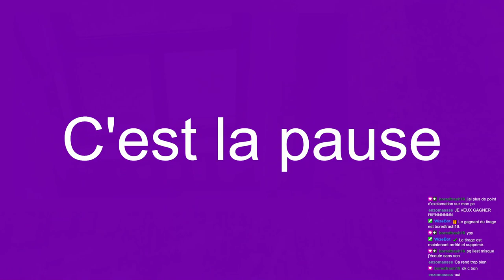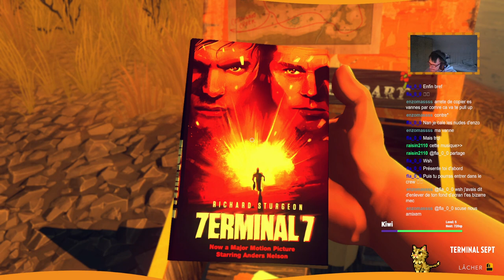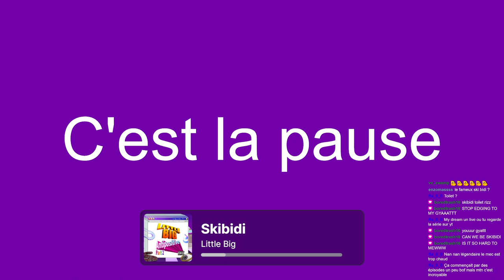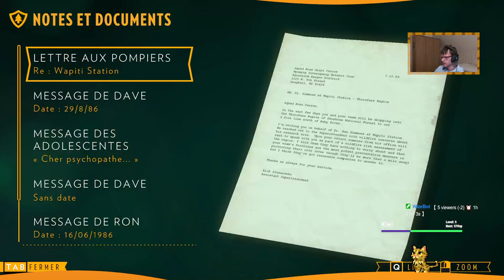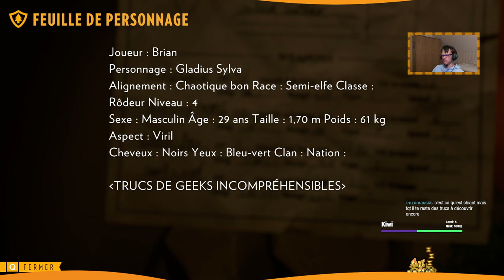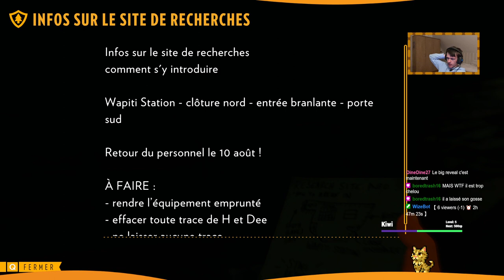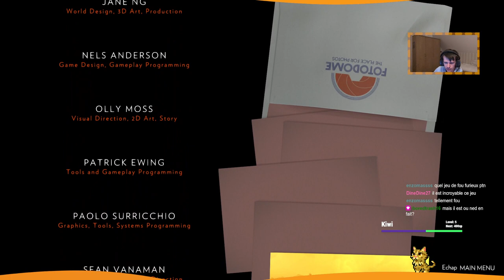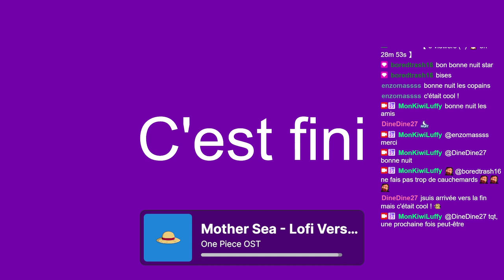Je joue enfin à ce jeu exceptionnel ! l FIREWATCH l (VOD 2/2)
Cette vidéo est une VOD de l'un de mes lives Twitch.